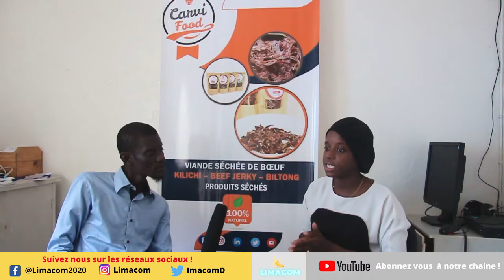Parlons entrepreneuriat avec Alimatou Diagne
Nous sommes dans un contexte où les jeunes font face à plein de challenges surtout d'un point de vu professionnel. Chômage, emmigration clandestine, manque de fond etc. L'entrepreneuriat est il la lumière au bout du tunnel?
C'est ce que nous allons découvrir dans cette série de vidéos "Parlons entrepreneuriat"